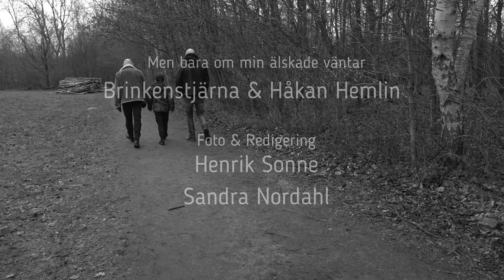BRINKENSTJÄRNA - HÅKAN HEMLIN -ALPHAMAN -Men Bara Om Min Älskade Väntar (Official Video )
Hemlin & Brink dvs Håkan " NORDMAN " Hemlin & Michael " BRINK " Brinkenstjärna hade enorma framgångar med sitt Hobbyprojekt  Hemlin & Brink 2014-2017 .
De släppte 2 Singlar # DET SISTA DU SER & OM DU VAR HÄR HOS MIG ,som låg högt på listorna . Deras turne under 3 år i Norden med 159 gig var totalt utsåld .
De var även mkt nära att komma med  i Melodifestivalen 2018 med låten " OM DU VAR HÄR HOS MIG " men Brinkenstjärna var tvungen att tacka nej av Privata Skäl !
Sen tog de en Paus ..Håkan körde på med sitt band NORDMAN & Brinkenstjärna körde på som Dj & med sina olika Band & Remixprojekt runtom i Europa.

Många har sedan de la av ,,,,, frågat när de skulle köra igång igen ?
Å Nu Äntligen... Är de åter här som HEMLIN & BRINK tillsammans med Alphaman .
Ny Singel ,Release 17/2 - 2021 ,  producerad av suveräna Ari " ALPHAMAN " Lethonen .
Ny Turne - Sommar 2021 om Coronan har försvunnit  .
Låten Skriven av : Bob Dylan - Översatt av Nationalteatern .

Lead:: Håkan Hemlin
Kör:Håkan Hemlin , Michael Brinkenstjärna
Arrangemang & Ide : Michael Brinkenstjärna , Ari Lethonen
Producerad av :Ari Lethonen , Michael Brinkenstjärna , Göran Sparrdal
Inspelad : December 2020 - Streamline Studios-Stockholm - Sweden
Release  : 17/2-2021 via STREAMLINE RECORDS - STOCKHOLM-SWEDEN
Videon Producerad av : Henrik Sonne ,Sandra Nordahl -SkåneTv-Malmö-Sweden -Dec 2020